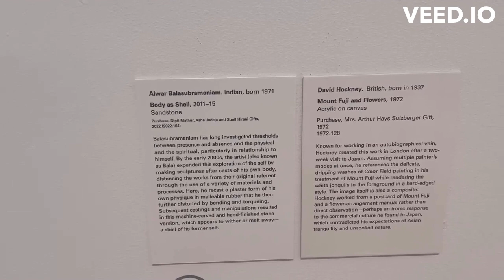纽约大都会一日游